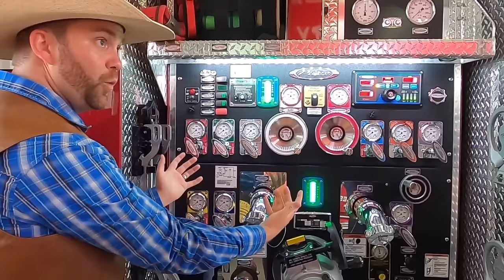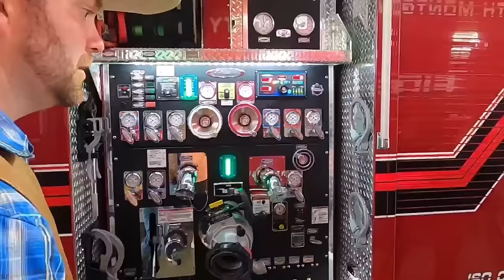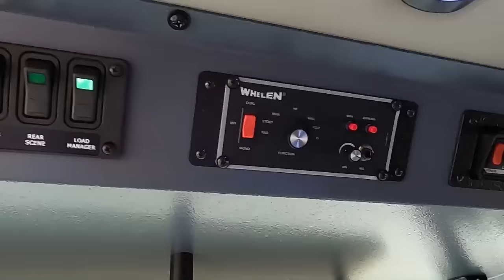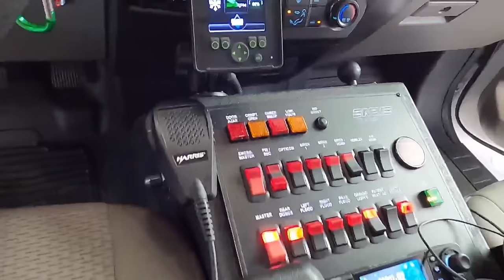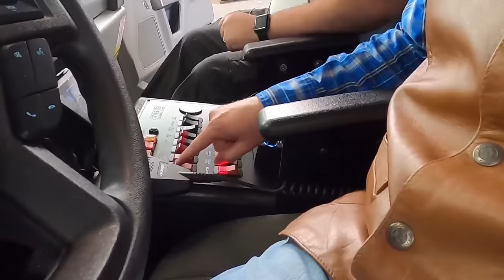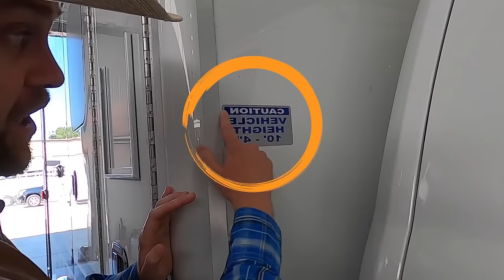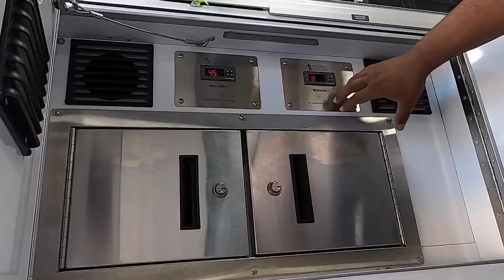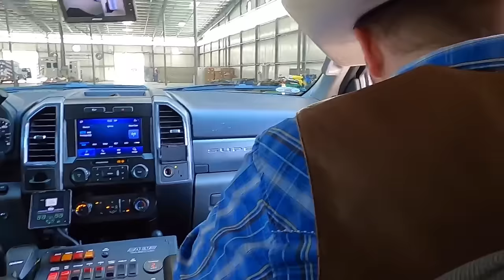Cowboy Jack Explores a Fire Station and Ambulance | 1 Hour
If you like emergency vehicles, get ready for Cowboy Jack Explores a Fire Station and Ambulance for 1 hour!  In this one hour full 60 minutes of Cowboy Jack we first explore a fire station and then we jump over to an ambulance and learn from bumper to bumper what an amazing tool an ambulance is!

Get ready to experience learning in action with your buddy, Cowboy Jack.  Want to go fishing?  Want to explore a childrens museum?  How about some science experiments that are safe and fun to do at home with things you already have?  There is a whole world of things to enrich your kid's minds and keep them thinking and learning non-stop!  Cowboy Jack strives to show kids things in their own perspective while advancing them with communication skills and talking to them as peers in an adult tone.  Cowboy Jack does some goofy things, but it's all in good educational fun.  Every week brings new and exciting experiences right to your livingroom as Cowboy Jack premiers new episodes at fun locations.  Each episode can serve as a virtual field trip to fulfill a child's curiosity.  Wholesome, educational experiences are what this cowboy is all about!

Adults - follow Cowboy Jack on social media!  If you need a special birthday shoutout or message from Cowboy Jack to your cowboy or cowgirl, we're on Cameo!  We also have some really awesome Cowboy Jack t-shirts for the whole fam at our website!